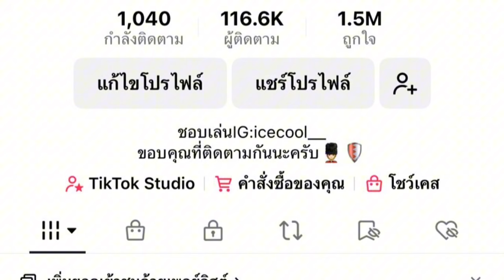เปิดวาร์ป 2 ตร.หน้าใส หัวใจจิตอาสา จับลิงเขาโต๊ะแซะ วิ่งราวทรัพย์นักท่องเที่ยว : เรื่องเด่นทั่วไทย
ตามไปเปิดวาร์ป  2 ตร.หน้าใส หัวใจจิตอาสา ตามทวงทรัพย์สินจากลิงเขาโต๊ะแซะ หลังก่อเหตุวิ่งราวทรัพย์นักท่องเที่ยวท่ามกลางสายฝน จนตกเป็นข่าวดัง พบหนึ่งในนั้นเป็น ดาวติ๊กต๊อก ที่มีผู้ติดตามเป็นแสน

จากกรณี 2 ตร.หนุ่ม โพสต์คลิป ในเฟซบุ๊คสตอรรี่  ที่ระบุ ว่า ผมไปออกกำลังกายกับเพื่อน เหตุเกิดซึ่งหน้าเลยครับ 😂 ผมกับเพื่อนได้เข้าไปช่วยเหลือนักท่องเที่ยวโดน ลิงโจร ชิงกระเป๋า บนเขาโต๊ะแซะ จ.ภูเก็ต พาหนีเข้าไปในป่า ผมกับเพื่อนตามเอาคืนมาได้ครับ ผู้ต้องหาครั้งนี้ เป็นลิง

อย่างไรก็ตามหลังจากมีการไปแชร์ภาพภาพและข้อความ ออกไปจำนวนมาก จนกลายเป็นข่าวดัง ต่างก็ สงสัยว่า ตำรวจทั้ง 2 นาย เป็นใคร เพราะนอกจากจะเป็นคนที่มีใจเป็นจิตอาสาแล้ว หน้าตายังหล่อทะลุเลนส์ จนบางคนอยากให้ตำรวจทั้ง 2  นาย ตามจับแทนลิง   🐒😂และ อื่น ๆ อีกมากมาย  เช่น ไอ้เจ้าลิงห้าร้อย, คุณตำรวจ, ข้อหา นี้ จำคุกกี่ปี เป็นต้น
 วันนี้จะพาไปทำความรู้จัก กับ 2 หนุ่มตำรวจ หน้าใสหัวใจจิตอาสา ที่กำลังเป็นข่าวในขณะนี้